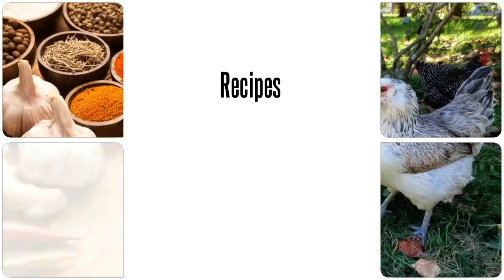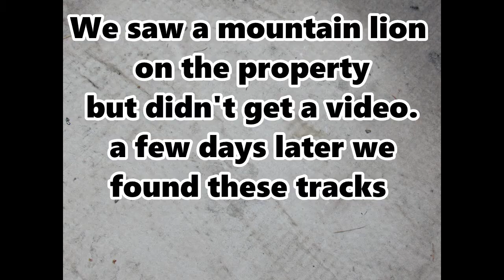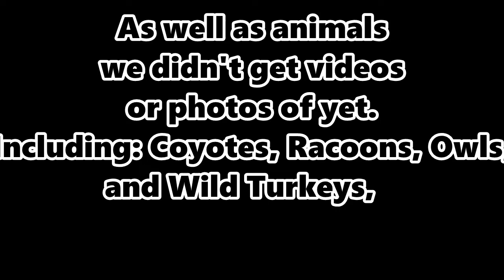Animals Around the Yurt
Beautiful, fun and crazy animals around the yurt in the first 3 months of living here. From hawks and woodpeckers to our silly bunnies and crazy squirrels.
Peace